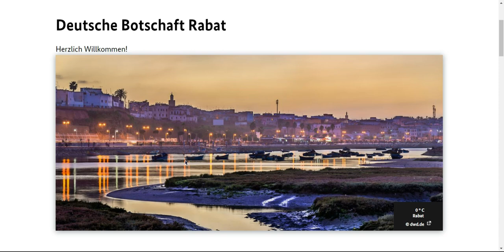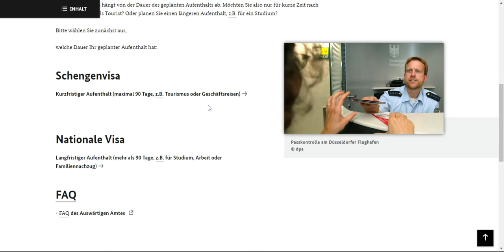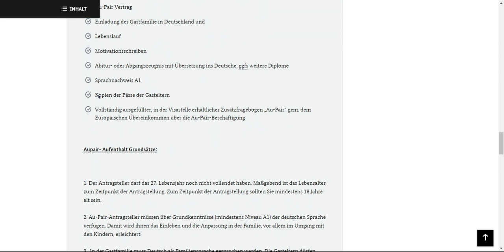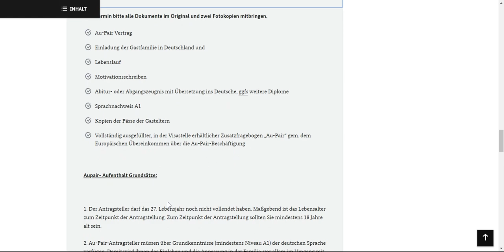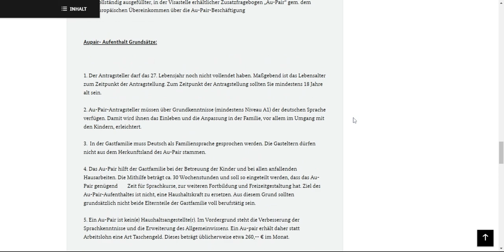(2) طريقة بسيطة جدا للهجرة إلى ألمانيا بشروط غير متوقعة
شكراً  لدعمكم ولأي شخص إشترك في القناة و ترك لي تعليق و إعجاب بالفيديو و الله أحبكم جميعا وأقدم لكم أكبر قدرمن المعلومات.